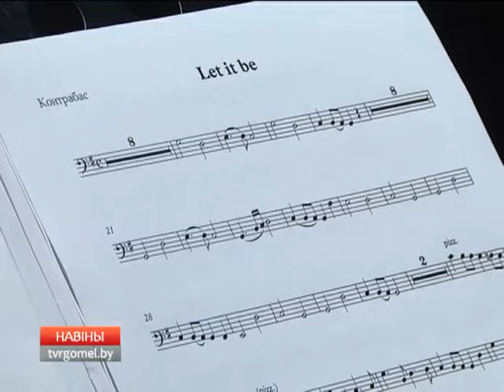ГУ "Гомельские городские оркестры" отметило свое 10-летие